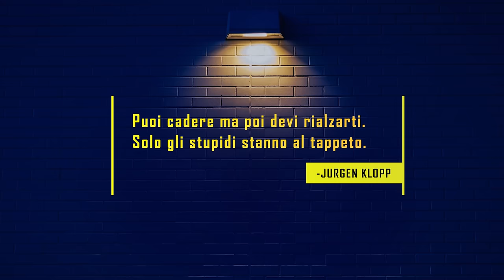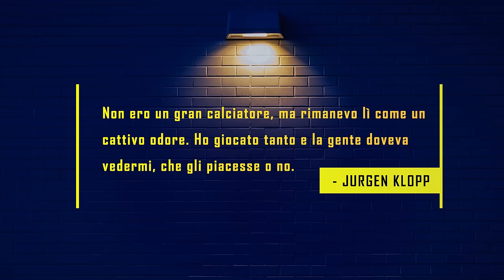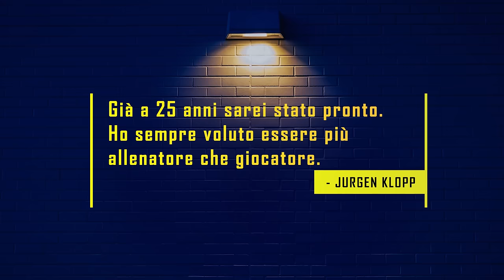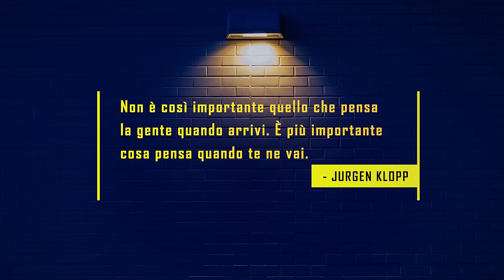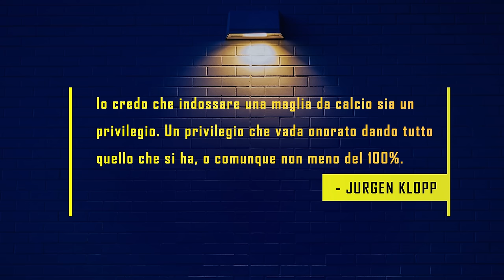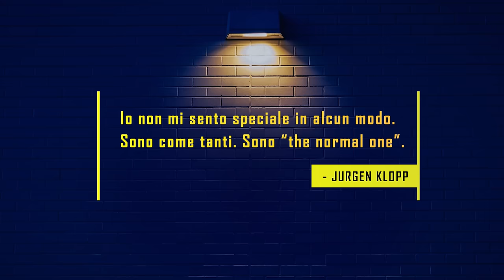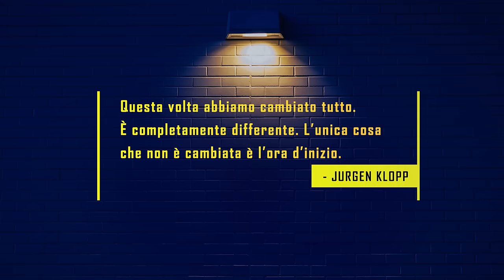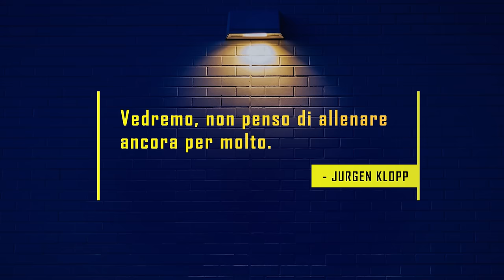La storia di JURGEN KLOPP ||| Da PERDENTE a LEGGENDA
Sito Web

🟡 La storia di JURGEN KLOPP 🟡

La sera del 26 giugno 2018, il Real Madrid entra nella storia conquistando la terza Champions League di fila, dopo aver battuto il Liverpool 3 - 1. Al fischio finale i tifosi madrileni festeggiano, mentre quelli dei Reds piangono. Ecco, da quel preciso istante i protagonisti diventano due. Uno è ovviamente Cristiano Ronaldo, rappresentazione del vincente per eccellenza, che intervistato a fine gara dichiara (al giornalista) “Non so se resto al Real”. Dando il via ad una serie di eventi incredibili che lo porteranno a vestire la maglia della Juventus. L’altro è invece Jurgen Klopp, che in quel momento incarna la figura dello sconfitto. Ritira la medaglia del secondo posto, con la testa bassa ed un'espressione che fa trasparire tutta la sua delusione. Dopodiché, mentre i Blancos alzano la coppa, lui va ad applaudire i suoi tifosi sempre con la medaglia al collo. Non se l’è tolta immediatamente come spesso fanno tanti giocatori e allenatori, come per voler prendere le distanze da quella sconfitta, come per dire “io non sono un perdente”. Lui (invece) la indossa quasi con orgoglio. Non gli sta stretta, è abituato. E’ considerato da tutti “un perdente di successo” nonostante la conquista di due campionati tedeschi, una coppa nazionale e due Supercoppe di Germania.  Già, perché in quell'annata, dove qualcuno li considera come i favoriti, terminano la stagione con 0 titoli. Esattamente come è accaduto al Borussia Dortmund, dove nel 2013 perde al 89esimo un’altra finale di Champions. “The Normal one”, come lui stesso si definisce, quella sera non si dispera. E' convinto che dalle basi di quella sconfitta, se interiorizzata e analizzata, si può costruire. Lo sa meglio di chiunque altro.
Ora, guardando il percorso del tecnico fino ad oggi la domanda sorge spontanea: come si può passare da essere considerati uno degli allenatori più perdenti della storia ad essere considerati uno dei migliori di sempre? La risposta si può individuare solamente analizzando l'incredibile carriera di Jurgen Klopp.